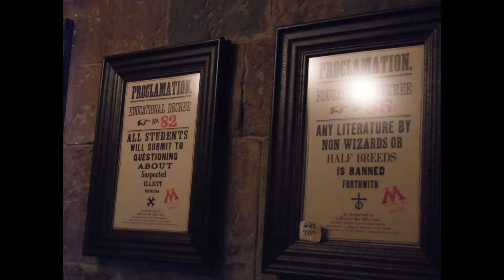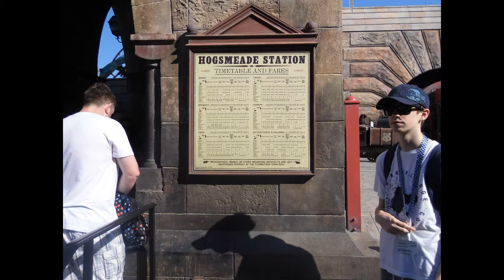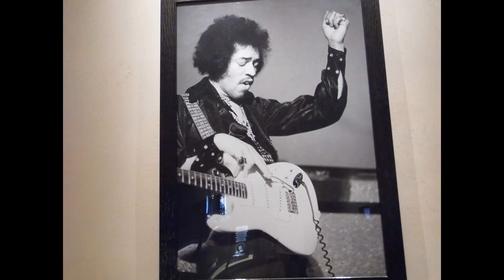Florida July 2017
10 days based at the Hard Rock Hotel, end of July 2017.